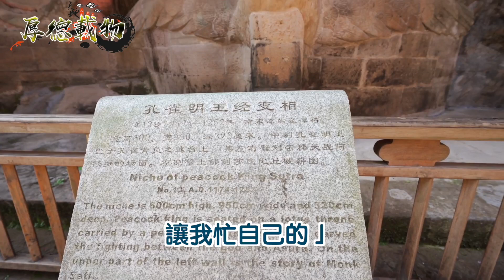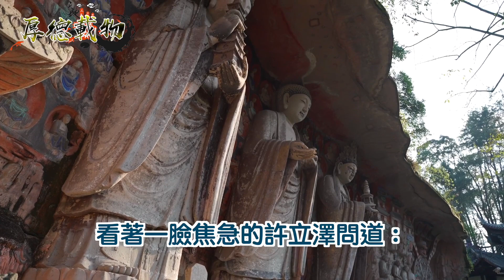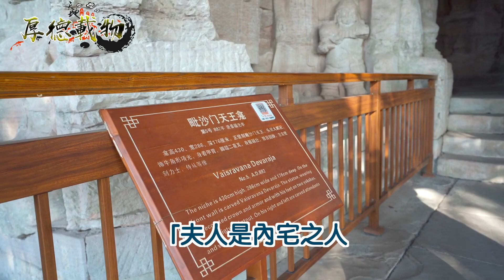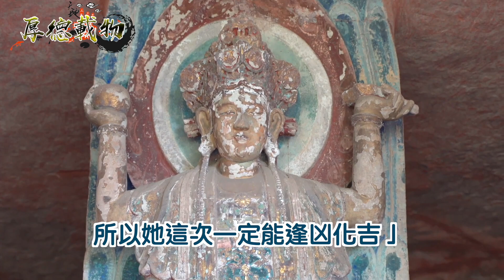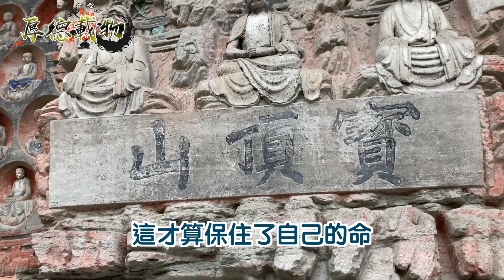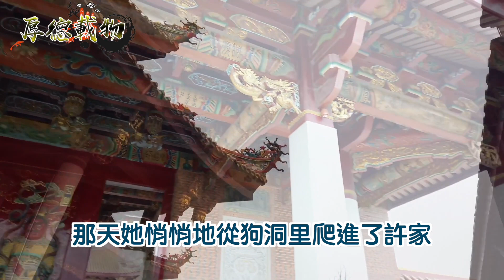男子外出的時候，被告知家裡孕妻失蹤了！測字先生的一言助他全家團圓！ ｜厚德載物